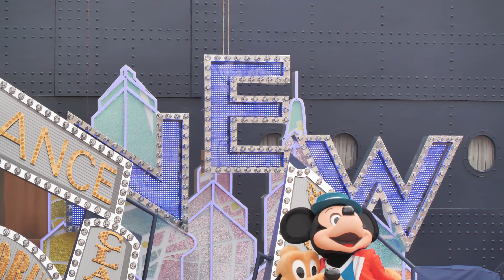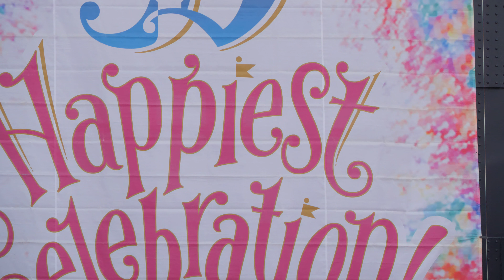ハロー、ニューヨーク! : 立ち見からダウンタウン多め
東京ディズニーシーのドックサイドステージで開催されている「ハロー、ニューヨーク!」
立ち見のステージしもて寄りから。
観賞回数も増えてきたので、メインのストーリー無視してダウンタウン看板を持ってるダンサーさんを多めに追ってます。

Panasonic LUMIX DC-GH5S + LEICA DG VARIO-ELMAR 100-400mm。4Kフォトモード(60p)で撮影。